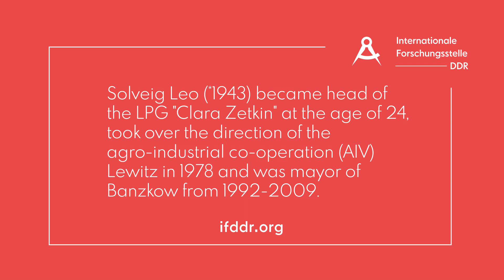Solveig Leo on ecology and large scale agriculture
Solveig Leo (*1943) became head of the LPG „Clara Zetkin“ at the age of 24, took over the direction of the agro-industrial co-operation (AIV) Lewitz in 1978 and was mayor of Banzkow from 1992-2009.

Solveig Leo (*1943) wurde mit 24 Jahren Vorsitzende der LPG „Clara Zetkin“, hat 1978 die Leitung der Agrar-Industrie-Vereinigung (AIV) Lewitz übernommen und war von 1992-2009 Bürgermeisterin von Banzkow.

Mit ihren Studien möchte die IF DDR in Hinblick auf die Bedingungen und Erfahrungen des DDR-Sozialismus einen Beitrag zu aktuellen Debatten über soziale Kämpfe leisten. In verschiedenen Reihen bereitet sie hierfür historisches und Zeitzeugen-Material in anschaulicher und verständlicher Weise Auf.